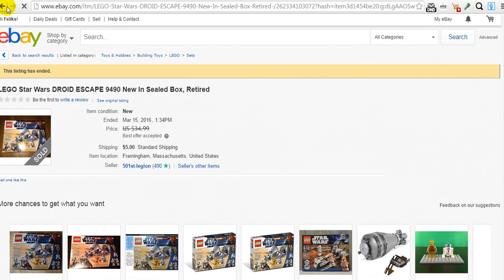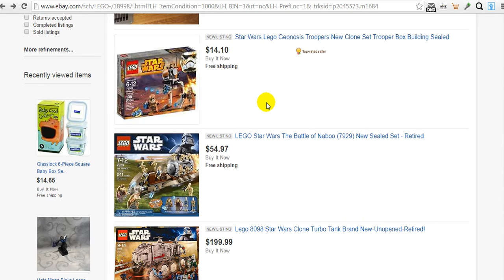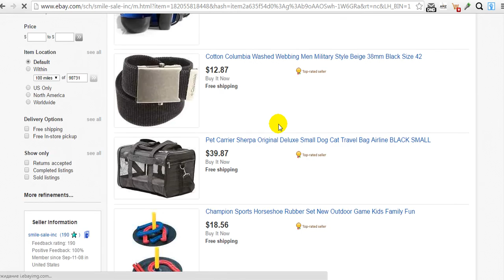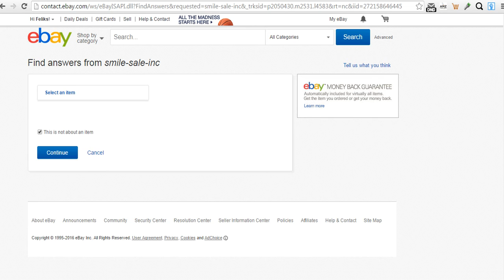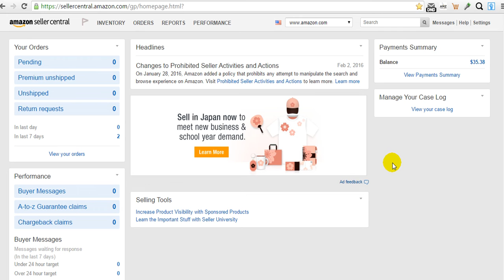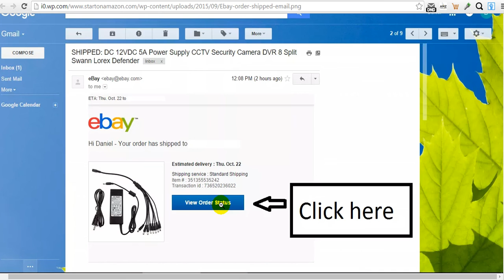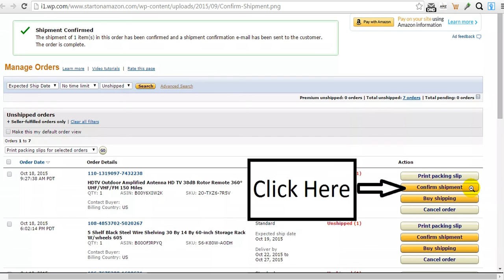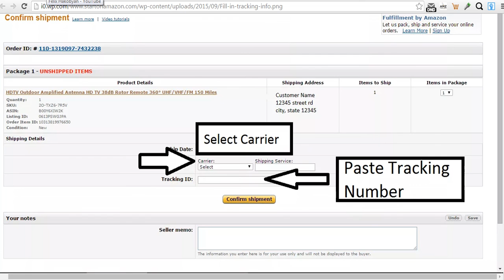ИнфиниАй + Процесс отгрузки товара [ДРОПШИПИНГ] с eBay на AMAZON + INFINii